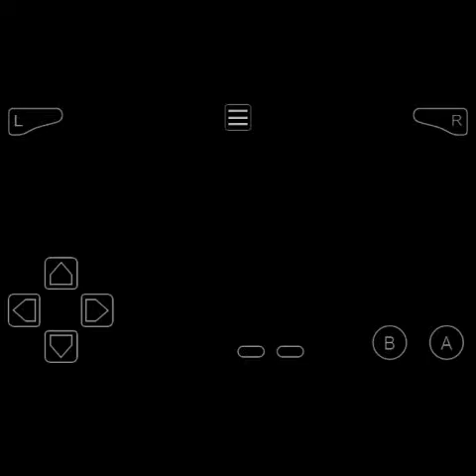Pokemon Emerald-Elite 4/Champion Battle Part 1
Part 1 of a Playthrough of fighting the Elite 4 and Champion Wallace in Pokemon Emerald.